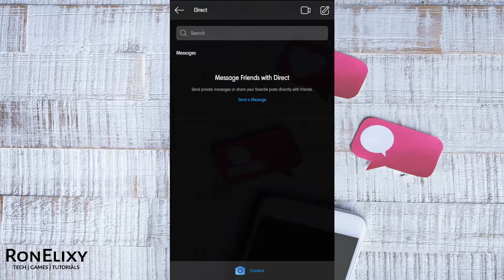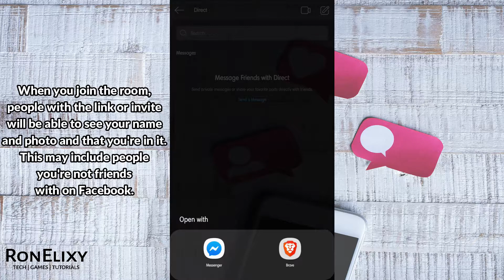How to create a messenger video chat room on instagram | Quick Easy tutorial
It would be big help for us to grow our channel. Thanks a lot. ❤

✎✎This video is not intended to violate any Condition of Use.

*Edited Video Of Browsing Website With Smartphone
by Pixabay
*White Smartphone | Photo by Cristian Dina from Pexels
*Turned-on Phone Displaying Instagram Application | Pixabay
*Close-up of Smart Phone | Pixabay

Enjoy and take care always. :)